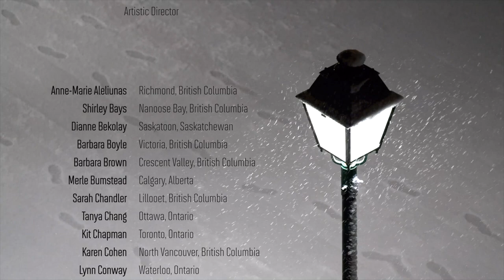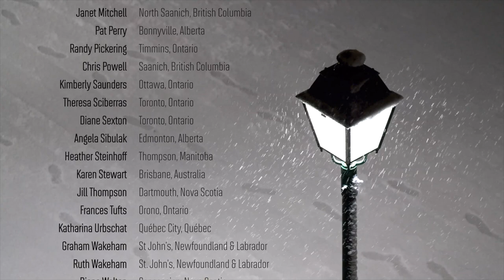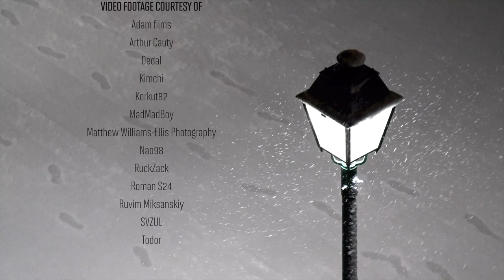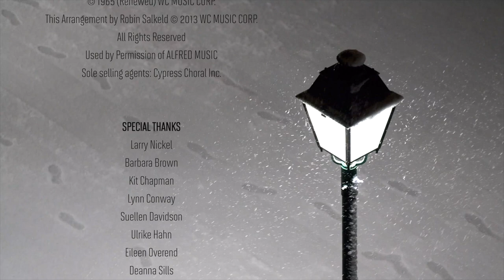SONG FOR A WINTER'S NIGHT by Gordon Lightfoot, ar. Robin Salkeld - SING THE NORTH d. Kathryn Whitney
SONG FOR A WINTER'S NIGHT
Words & Music by Gordon Lightfoot
Used by Permission of ALFRED MUSIC
Score published exclusively by Cypress Choral Music

A Performance by
SING THE NORTH
Kathryn Whitney - Artistic Director
Stephen Ross - Audio & Video Production